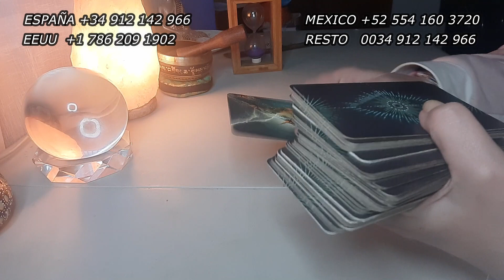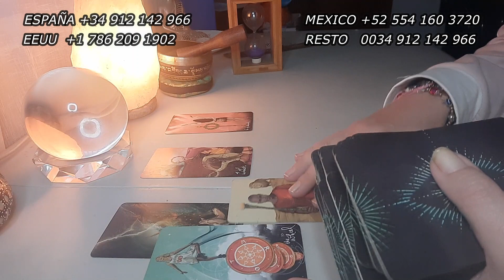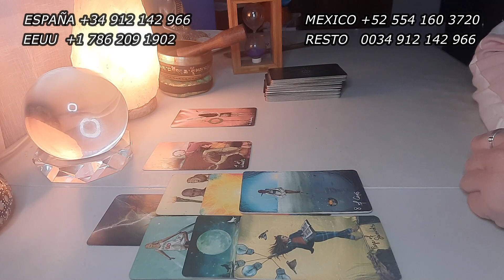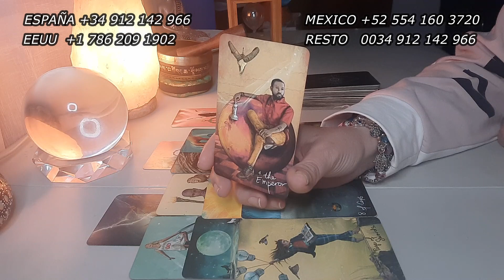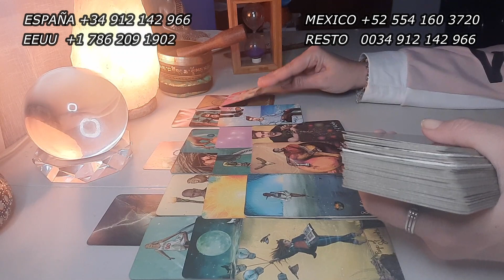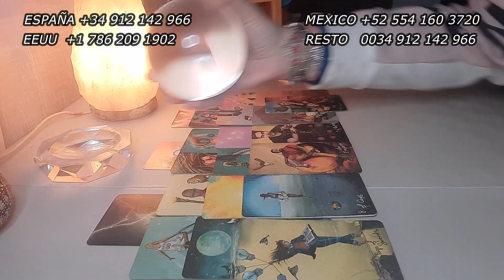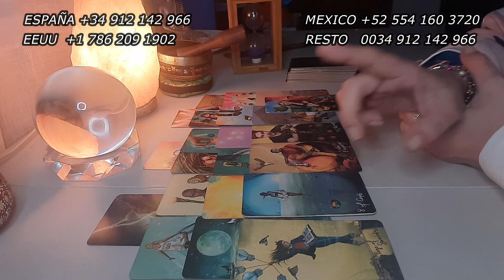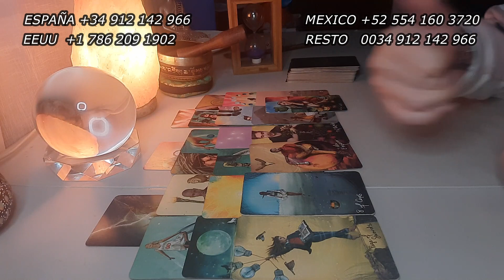LIBRA 🧿UNA MENTIRA SALE A LA LUZ 💣💥QUE CAMBIARÁ TODO